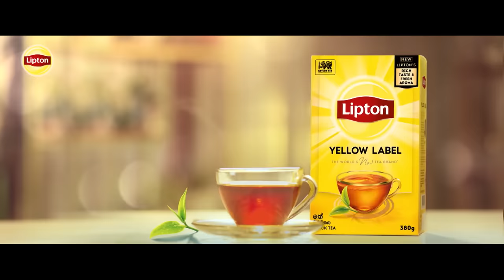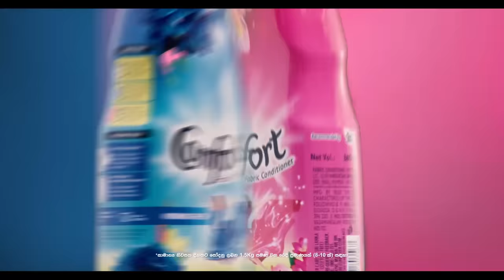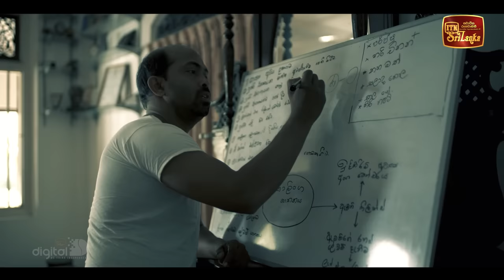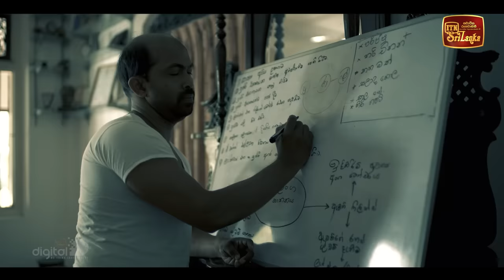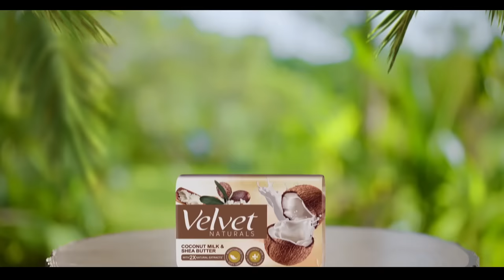Thathparayak Denna | Episode - 31 (2024-03-09) | ITN